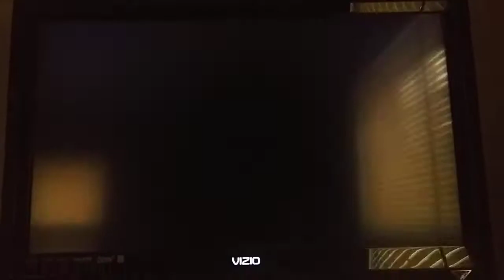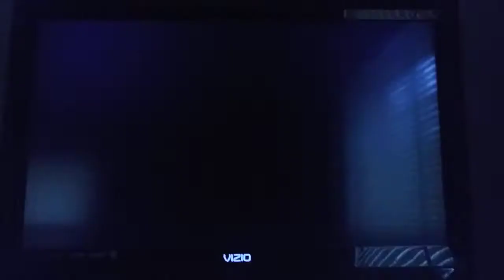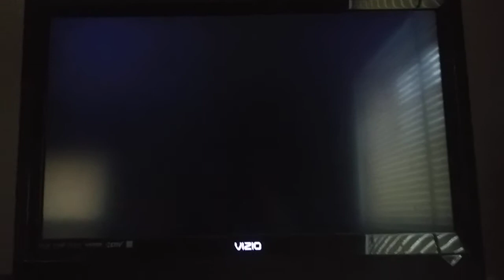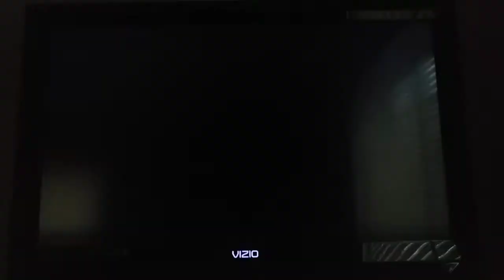Mario Super Sluggers Yoshi Eggs (P1) VS Bowser Monsters (CPU) in DK Jungle Day (4th Part)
Yoshi VS Bowser is Requested by Isaiah Townsel. This is a video of the Fourth Part of Yoshi VS Bowser in DK Jungle Day for Mario Super Sluggers.